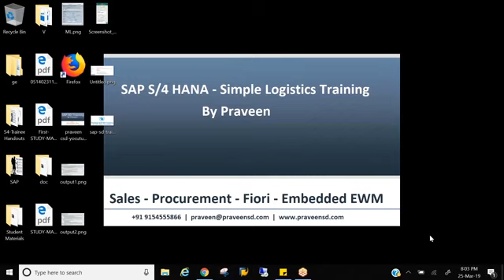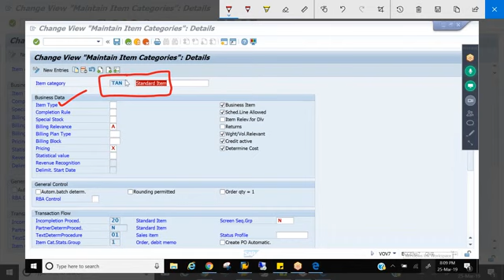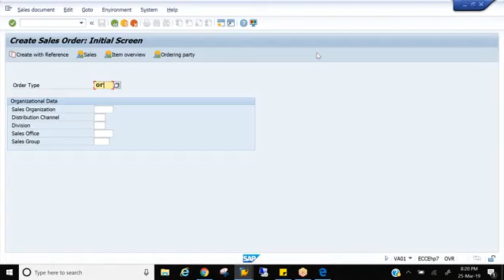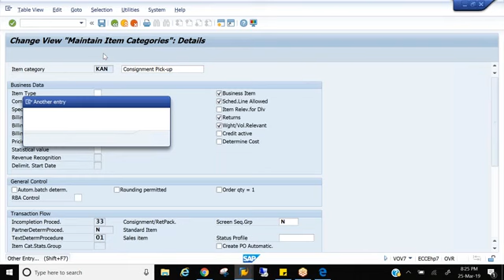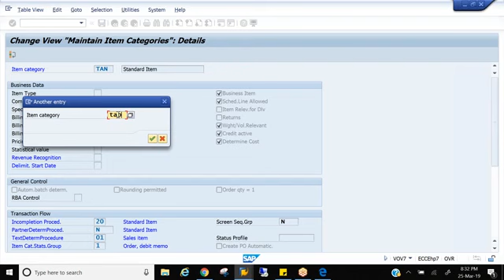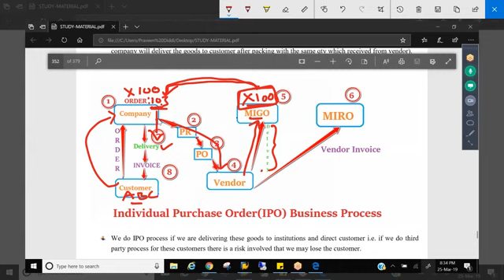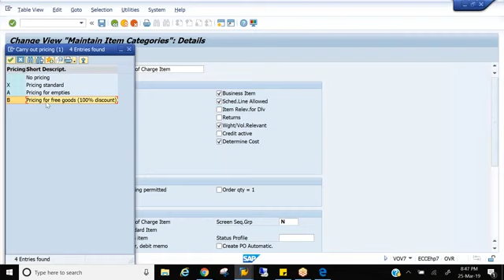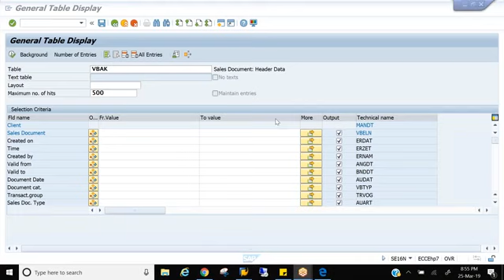SAP-SD : Sales and Distribution Class-19b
• Sales Document Overview
• Sales Document Header Level
• Sales Document Item Level
• Sales Document Schedule Line Level
• Item Category Determination
• Schedule Line Determination
• Defining And AssingingNumberRanges
• Sales Document Types Assignment To Sales Area
• Copy Control
• Procesing Sales Order
• Sales Document Functions
PRICING

• Pricing Overview
• Working With Condition Records
• Components Of Condition Techniques
• Condition Tables
• Access Sequence
• Condition Type
• Pricing Procedure
• Pricing Procedure Determination
• Upper And Lower Limits
• Pricing Flow
• Pricing Report
• Condition Master Data  –

SHIPPING & PICKING
• Shipping & Picking Overview
• Overview Of Shipping
• Organisational Units In Shipping
• Defining Shipping Point And Determination
• Defining Picking Point And Determination
• Storage Location Determination
• Delivery Document Type
• Scheduling (Backward And Forward)
• Overview Of Route
• Pgi & Pgr
• Delivery Item Category Determination –

BILLING
• Functional Overview
• Billing Document Type
• Defining And AssingingNumberRanges
• Rad (Integration Sd & Fi)
• Rebates Process –

SALES PROCESS DETAILED CONFIGURATION

PRE SALES
• Inquiry
• Quotation

ORDER
• Standard Order

SPECIAL SALES DOCUMENTS
• Cash Sales
• Rush order
• Consignment Fill up
• Consignment Issue
• Consignment Return
• Consignment Pickup

OUTLINE AGREEMENTS
• Quantity Contracts
• Material Relevant Value Contract
• Value Contract General
• Master Contract
• Service Contract
• Scheduling Agreement

COMPLAINTS

• Credit Memo
• Debit Memo
• Returns
• SDF ( Subsequent Delivery Free of Charges) –
• Free Delivery –
• Invoice Correction –

Books
Sales with SAP S/4HANA: Business Processes and Configuration
Implementing SAP ERP Sales & Distribution